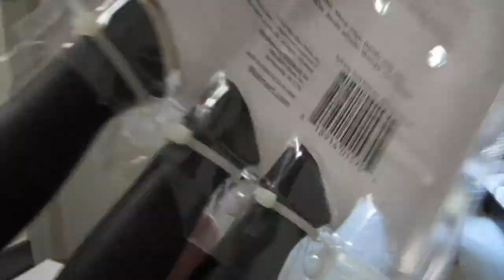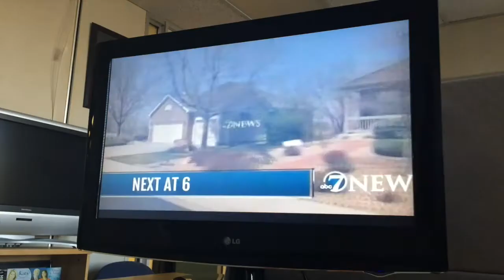Trapped In The Bathroom (Vlog #100)